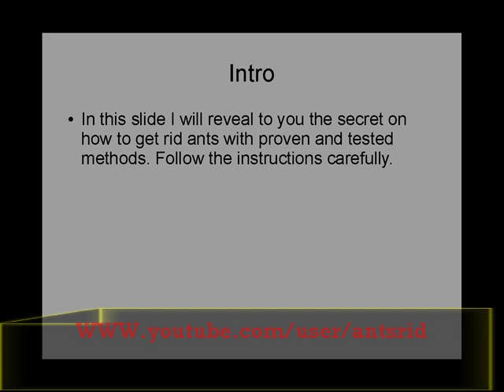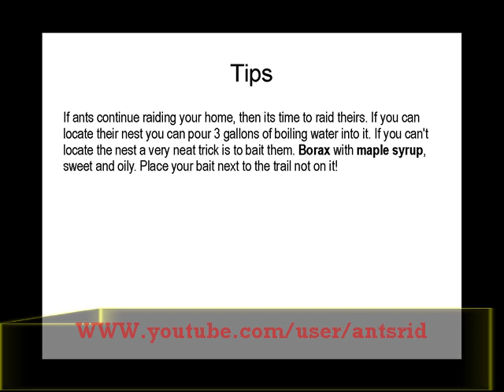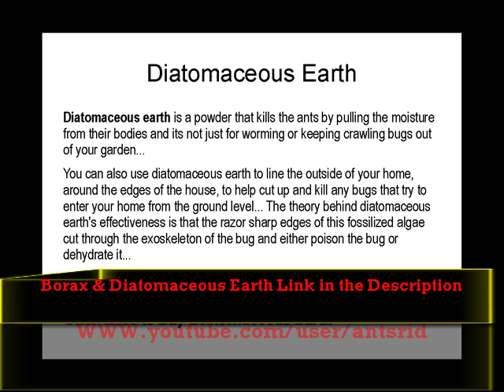how to get rid of carpenter ants in the house and garden naturally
Useful Products To Buy
Borax

I would like to know if it helped

Ignore:

acrobatic ants
acrobat ant
acrobat ants
acrobat ant tulsa
acrobat ants control

allegheny mound ant
allegheny mound ants
kill ant mounds
mound ants
mound ant

the argentine ant
argentine ant control
kill argentine ants
argentine ant queen
how to get rid of argentine ants
how to kill argentine ants
argentine ants boric acid
argentine ant identification
argentine ant pest control
argentine ants
argentine ant
argentine ants control

big headed ants
big headed ant
bigheaded ant
big head ants
big head ant

carpenter ant
carpenter ants
how to get rid of carpenter ants in your house
how to get rid of carpenter ants in your home
how to get rid of carpenter ants in the house
carpenter ant infestations
carpenter ant pesticide
carpenter ant spray

citronella ant
citronella ants
field ant
field ants

ghost ant
ghost ants
harvester ant
red harvester ants
western harvester ants
harvester ant bite
moisture ants
moisture ant
getting rid of moisture ants
odorous ants
odorous house ant
odorous house ants
odorous ant
pavement ant
getting rid of pavement ants
pavement ants in house
pavement ants
Pharaoh ants
thief ants
thief ant
crazy rasberry ants
caribbean crazy ants
crazy ant control
killing crazy ants
crazy ants
yellow crazy ants
crazy yellow ant
little black ants
getting rid of little black ants
how to get rid of little black ants
little black ants in house
killing little black ants
little black ants in my house
white footed ants
leaf cutter ants
leafcutter ants
leaf cutting ants
leafcutter ants facts
leaf cutter ant control
grease ants
get rid of grease ants

how to get rid of sugar ants in the house
black sugar ants
home remedies for sugar ants

army ants
army ant
african army ants
army ants attack

winged ants
winged ants or termites
how to get rid of winged ants
winged ants swarm
winged ants indoors
black winged ants
winged ants in the house
ant queen
red ant
fire
black
army
ants
ant red
pest control
how to kill
how to ants
killing
killers
colony
nest
killed
extermination
cockroaches
fleas
supplies
garden
pests
pest
household
insects
insect
ticks
flea
tick
life
cycle
mosquito
mosquitos
home
insecticide
infestation
advice
guide
methods
survival
bait
bugs
ant
spider
spiders
tutorial
diseases
vesp
pests in the garden